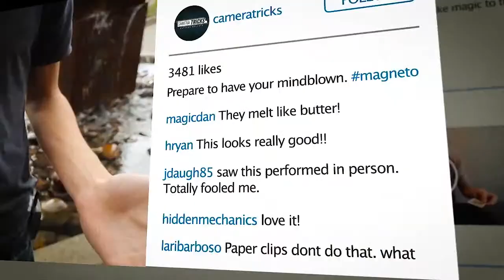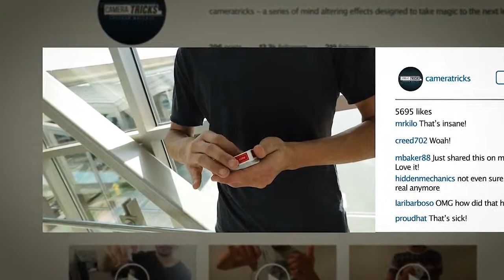CAMERA TRICKS WITH DVD - DAYTONA MAGIC